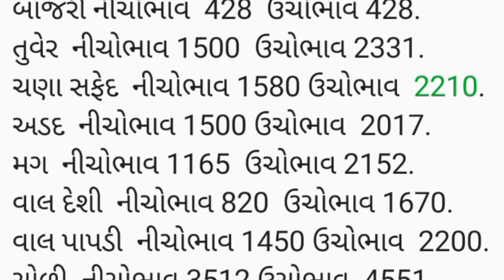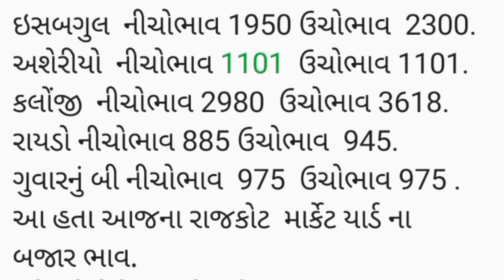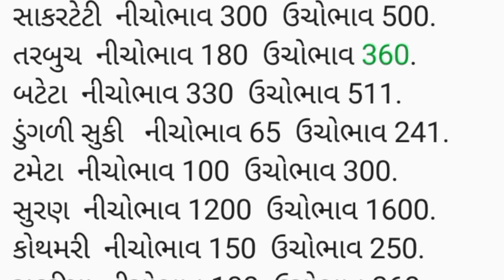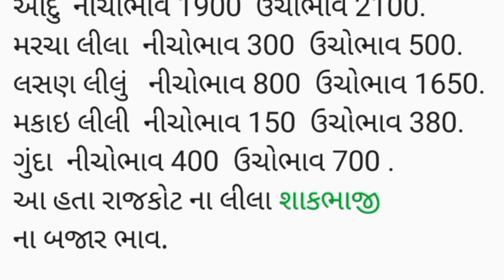APMC Rajkot તા.10/04/2024.રાજકોટ માર્કેટ યાર્ડ ના બજાર ભાવ